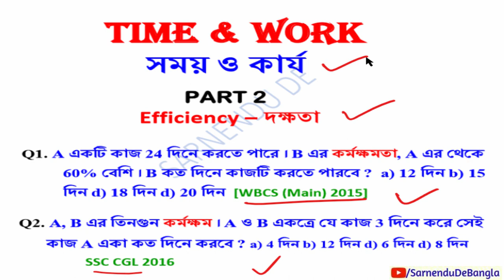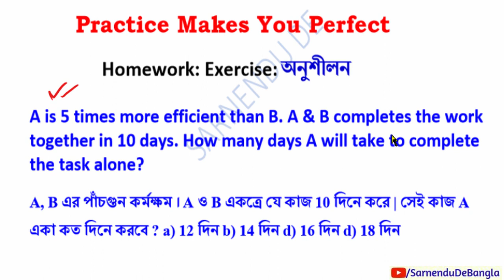দক্ষতা Efficiency Question | Time and Work Tricks in Bengali | WBP WB TET WBCS RAIL SSC WBPSC PART 2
দক্ষতা Efficiency Question Tricks | সময় ও কার্য  Time and Work Short Tricks in Bengali WBP WB TET WBCS PART 2

Time and work in Bengali Railway RPF Ptet Ctet,
Time and work shortcut process in Bengali method, সময় ও কাজ, RPF, FOOD  সময় ও কাজ class 8 viii,
time and work in bengali version,
work and time shortcut tricks in bengali, time and work problems shortcuts and tricks in bengali,
time & Work Bangla Part 1 -সময় এবং কাজ-Most important for ibps,ssc,wbcs,
Time and Work Short Tricks in Bengali | সময় ও কার্য  Basic Concept Shortcuts,
সময় ও কাজ অংক,
সময় ও কাজ  অঙ্ক ,
সময় ও কাজ  গণিত,
সময় ও কাজ  সংক্রান্ত অংক ,
time and work problems shortcut tricks, সময় এবং কার্যের সেকেন্ডে উত্তর,
time and work problems shortcuts and trick in bengali,
ssc mathby mohit goyal sir,
ssc math paper solution 2019,
ssc maths classes,
ssc math classed in hindi,
ssc cgl math wifistudy,
ssc cgl maths tricks,
ssc cgl maths rakesh yadav,
ssc cgl math previous year question,
ssc cgl math classes in hindi,
ssc cgl maths previous year question paper,
rrb group d math question,
rrb group d wifistudy,
rrb group d maths by sahil sir,
rrb group d maths,
rrb group d math question paper 2018,
rrb group d math class